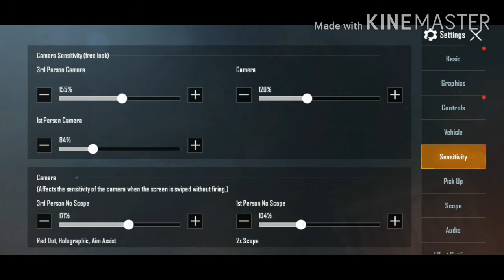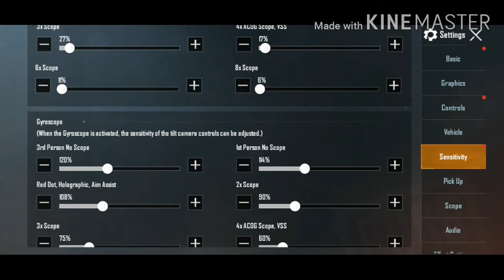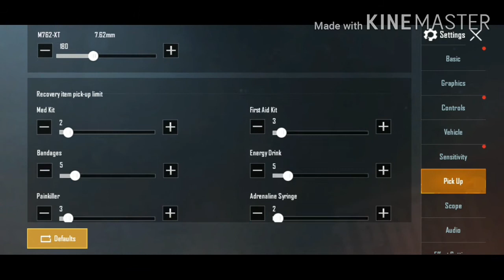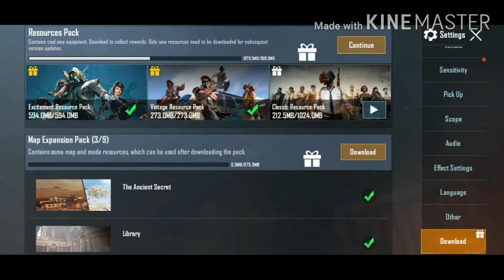Best sensitivity setting [ A to Z ] and full guide | pubg mobile | in hindi | by tech er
Best sensitivity setting and full guide pubg mobile in hindi
Zero recoil कैसे करें pubg mobile
Pubg ads senstivity setting क्या है
Pubg mobile
Pubg मोबाइल AToZ setting full guide
Mortal sensitivity setting

नमस्कार दोस्तों, आपका बहुत बहुत स्वागत है हमारे चैनल "Tech er" में, मैंने यह चैनल मेरे उन सभी दोस्तों के लिए बनाया है जो टेक्नोलॉजी के बारे में अपनी भाषा में जानना चाहते है, "Tech er" चैनल में आपको रोज़ाना एक नयी वीडियो मिलेगी जहा मैं कोशिश करूँगा आपको मोबाइल और कंप्यूटर की दुनिया के बारे में कुछ जरुरी बातें बताने की|
Hello friends, Welcome to "Tech er", I created this channel on 5th july 2018, my motive behind creating this channel is to make easy to understand, Tech Videos in Hindi, and I want each and every individual whoever is interested in technology to be able to understand it in the easiest possible way. I post two videos daily, on topics that cover latest technology and tech news. जय हिन्द, वन्दे मातरम|
Tech er
Techer
Tech er